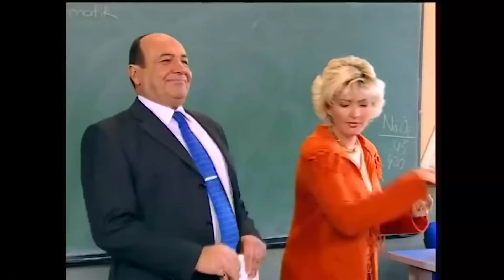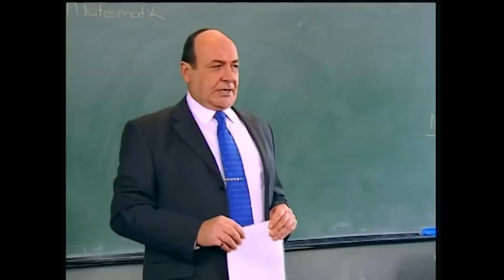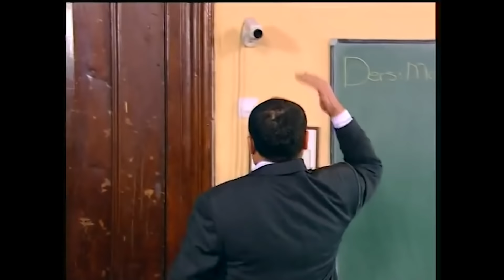Çocuklar Matematiğe Diz Çöktürdü | Hayat Bilgisi 33. Bölüm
Çocuklar matematik sınavından geçti. SINIF MATEMATİK SINAVINDA

KÜNYE
YAPIM: SÜREÇ FİLM
YAPIMCI: ALİ GÜNDOĞDU
YÖNETMEN: TARKAN KARLIDAĞ
SENARYO: GANİ MÜJDE